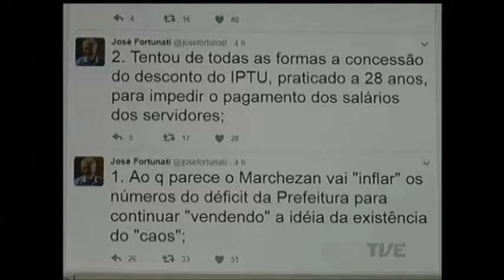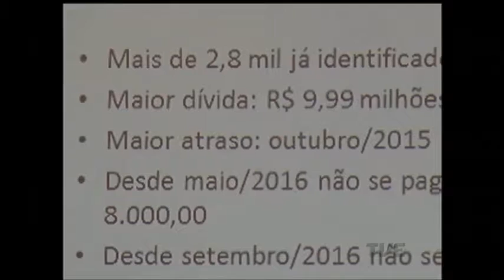Em coletiva de imprensa, Marchesan fala das dificuldades financeiras de Porto Alegre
O município de Porto Alegre terá que cortar despesas e ampliar parcerias público privadas para superar a crise financeira, segundo o prefeito nelson marchezan júnior.
Em coletiva hoje pela manhã, Marchezan admitiu que o desafio será melhorar a qualidade dos serviços à população, enquanto o ex-prefeito José Fortunati informava, por rede social, que gestores da administração anterior poderão contestar os dados.